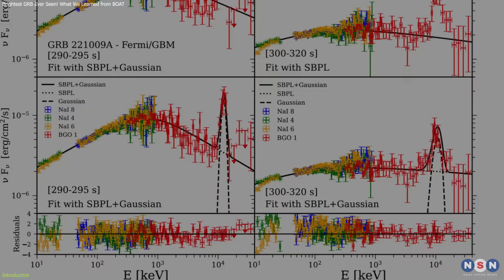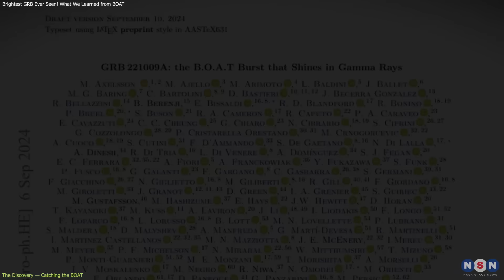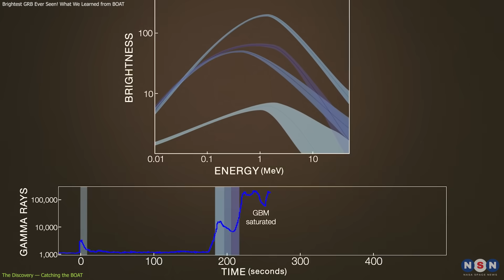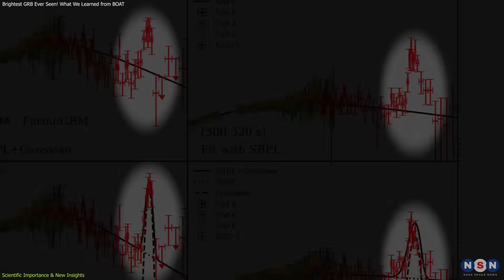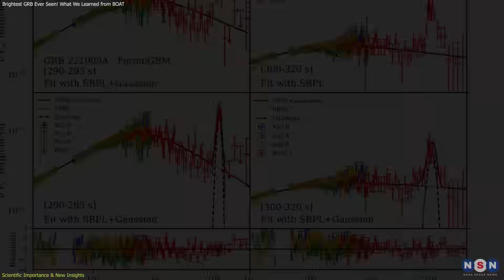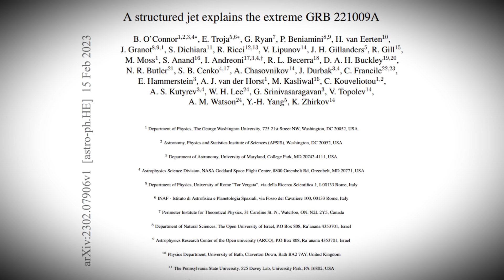Record Breaking! Astronomers Caught the Brightest Cosmic Blast Ever!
In 2022, astronomers detected GRB 221009A — the Brightest Of All Time gamma-ray burst. What made this explosion so powerful, and what does it reveal about how stars die and black holes form? Here’s what scientists discovered."

Chapters:
00:00 Introduction
00:40 The Discovery — Catching the BOAT
02:49 Scientific Importance & New Insights
05:10 What’s Next — Future Observations and Big Questions
07:19 Outro
07:51 Enjoy